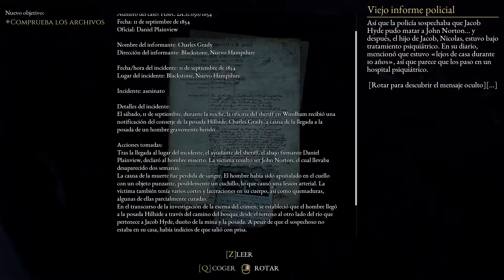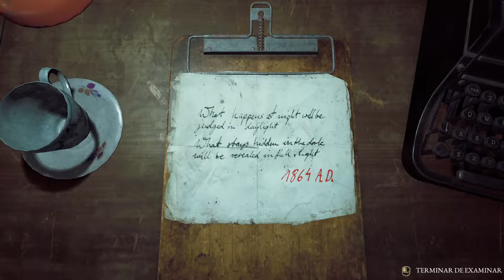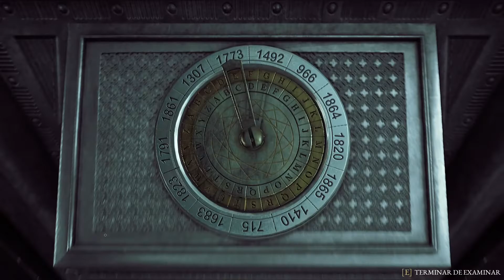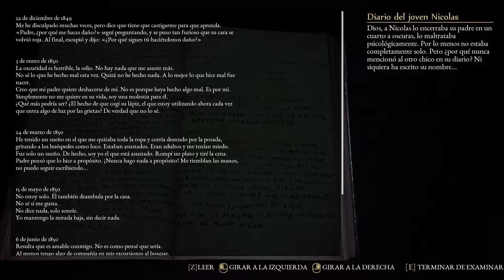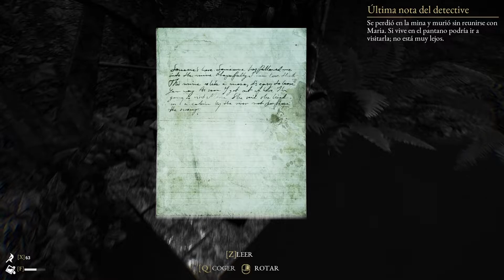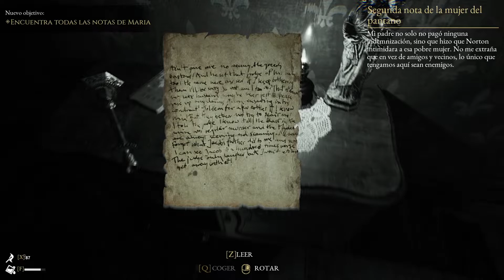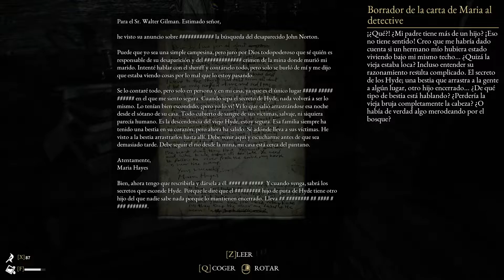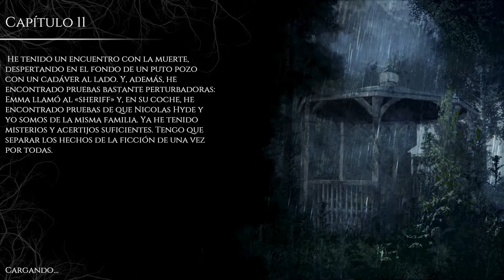The Beast Inside - Parte 5 - (Capítulos 9 y 10) - Subtitulado Español, con comentarios.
Que tal gente, aquí les traigo una nuevo parte del The Beast Inside, esta es la parte 5 donde jugué los capítulos 9 y 10, en los próximos días subiré las demás partes.
Saludos.